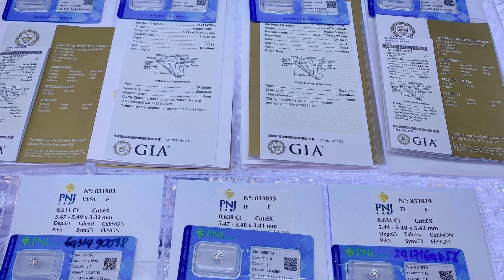Vỏ Nhẫn Nam Kim Cương Thiên Nhiên tấm Bauguette 3li DE vvs2 Ổ Viên Chủ 6li 7li2 Đẹp Nhất | 86triệu